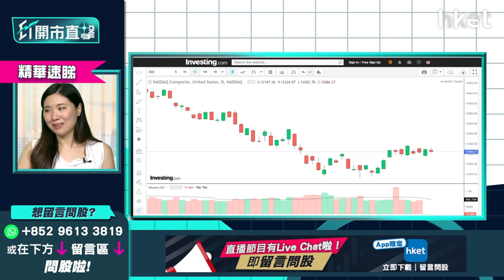【ET開市直擊】（精華）美股受壓通脹憂慮 李卓穎：期油更值博 油價上望呢個位